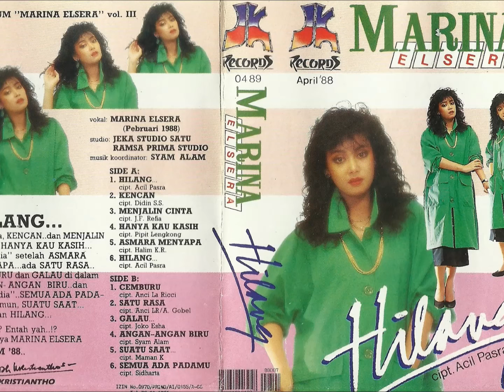Satu Rasa - Marina Elsera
Artist: Marina Elsera
Title: Satu Rasa
Album: Hilang